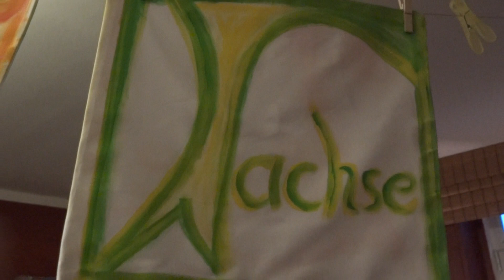LEBE & WACHSE Teil 2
Ausstellung LEBE & WACHSE im Kulturcafe NERUDA in Augsburg beim Hofgarten in der Alten Gasse 8 vom 9.März 2013 bis zum 25. April 2013.
Gerne stelle ich auch für Ihren Ort eine spezielle Ausstellung meiner Exponate zusammen. Bitte melden Sie sich bei Interesse bei mir